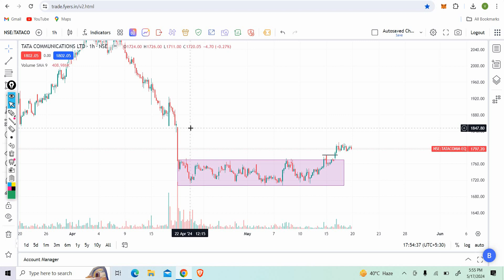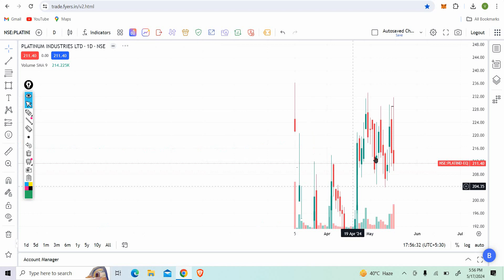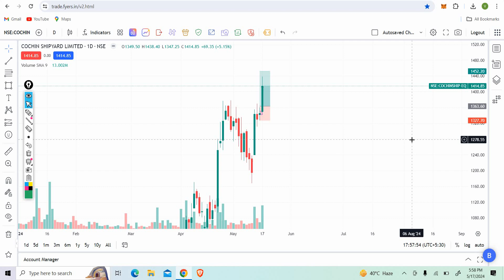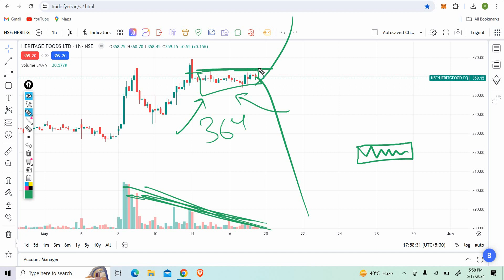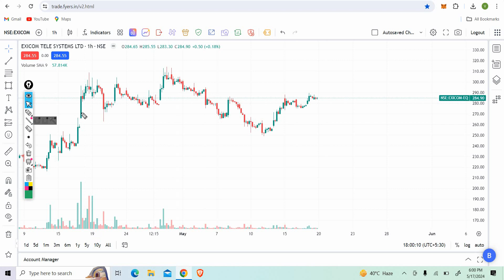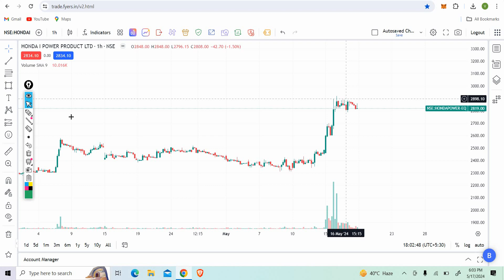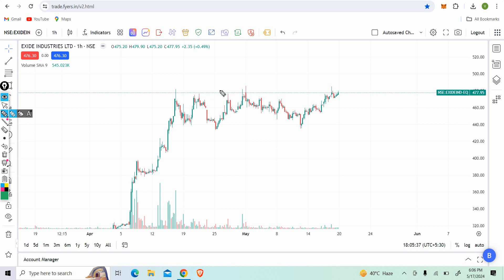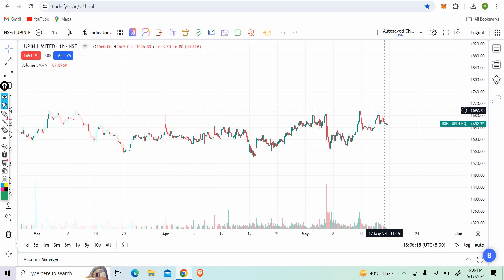Intraday Trading Stock for Tommorow || IRFC share latest news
In this video I Have done fundamental analysis as well as technical analysis on Intraday Trading Stock.